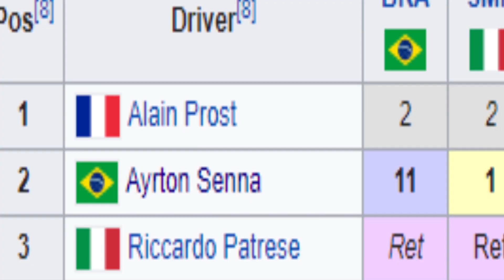Ayrton, It's Jean-Marie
CONSPIRACY.